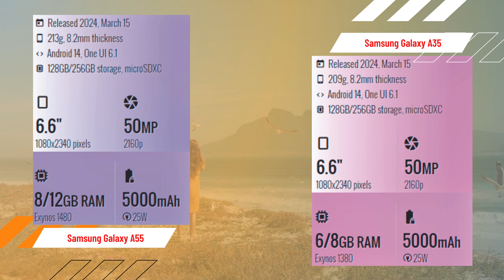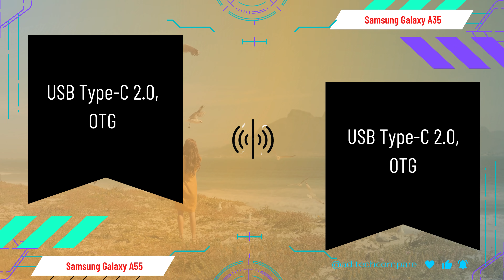Samsung Galaxy A55 vs Samsung Galaxy A35 full comparison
A comparison video titled "Samsung Galaxy A55 vs Samsung Galaxy A35: Full Comparison" provides viewers with an in-depth analysis of the two Samsung smartphones, aiding them in making informed decisions.

Throughout the comparison, the video meticulously evaluates various aspects of both devices, including specifications, features, performance, camera capabilities, design, and user experience. Through side-by-side comparisons, viewers can discern the strengths and weaknesses of each phone, helping them determine which device better suits their needs and preferences.

Key differences such as processor performance, camera quality in different scenarios, display characteristics, software features, and build quality are thoroughly examined. Additionally, real-world usage scenarios and benchmark tests may be utilized to offer objective assessments of each phone's performance.

By the end of the video, viewers will have gained a comprehensive understanding of the distinct features and offerings of both the Samsung Galaxy A55 and Samsung Galaxy A35, empowering them to make well-informed purchase decisions.